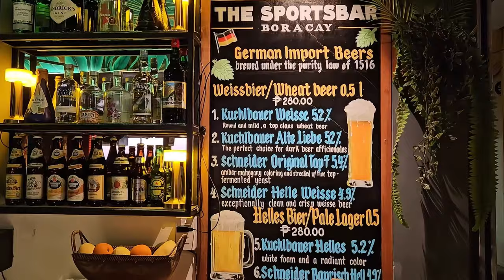Boracay, at this time of the day is Gold 🇵🇭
Boracay Island sunsets are absolutely gorgeous and not to mention the awesome beaches. The sunset at this island is just captivating. You have to experience the out of this world sunset rays on your skin. Boracay Island sunset is just beautiful.